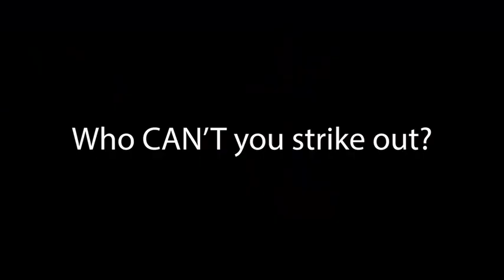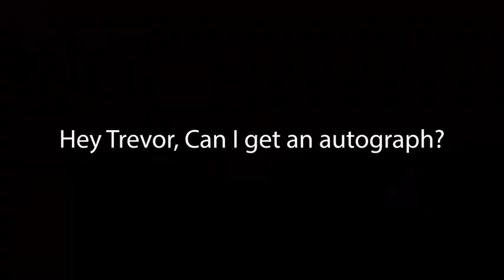Take a ride with Trevor Williams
Take a ride to work with Pirates starting pitcher Trevor Williams as he heads to LECOM Park in Bradenton, Fl.